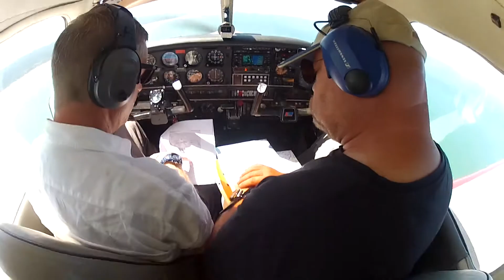Tour des côtes françaises en 1 journée en avion PA 28, étape 2 : Morlaix Biscarosse